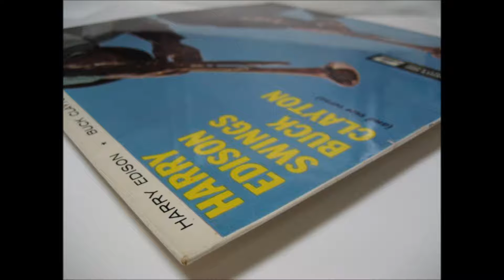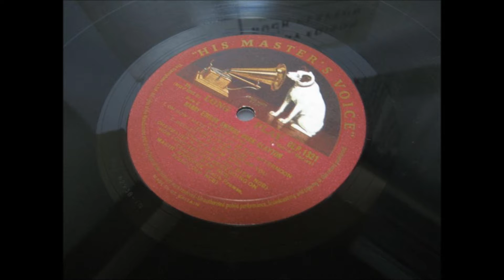Harry Edison / Buck Clayton ‎– Come With Me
Harry Edison Swings Buck Clayton (And Vice Versa)  Album 1958
  Bass – Joe Benjamin
  Drums – Charlie Persip
  Guitar – Freddie Green
  Piano – Jimmy Jones (3)
  Tenor Saxophone – Jimmy Forrest
  Trumpet – Buck Clayton, Harry Edison
  Vibraphone – Eddie Costa